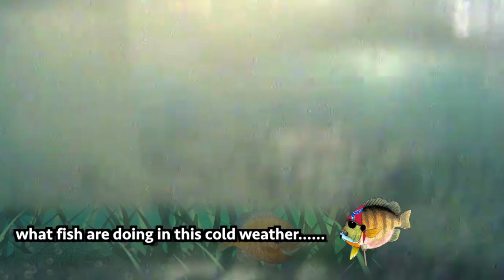Underwater Video of Cold Front Fish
When cold fronts come through, the fish go into a hibernation state. Check out the underwater video of a school of bluegills, crappies and bass hanging around a fish crib with their fins down and not interested in anything.